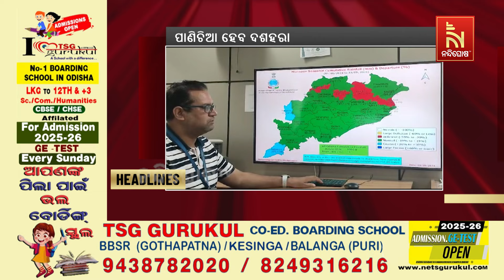Headlines@7PM | 29th September 2024 | Nandighosha TV